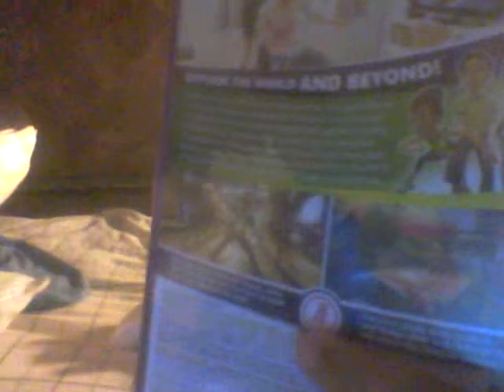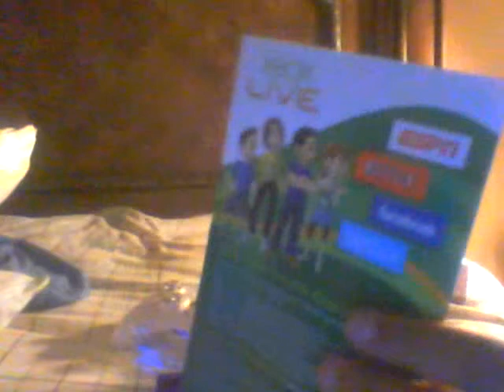unboxing kinect adventures and kinect sports